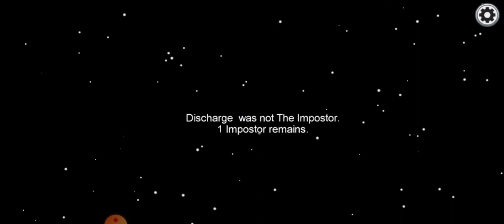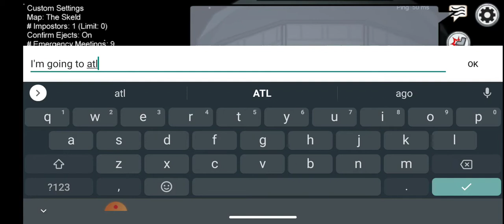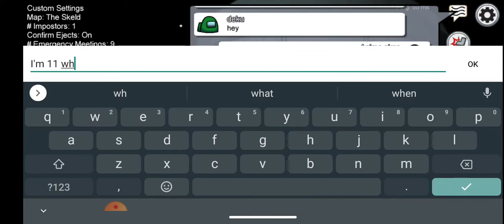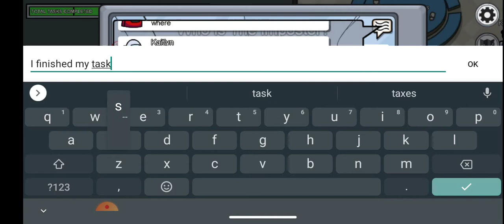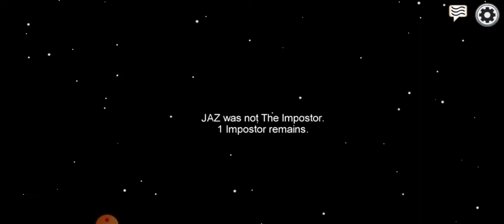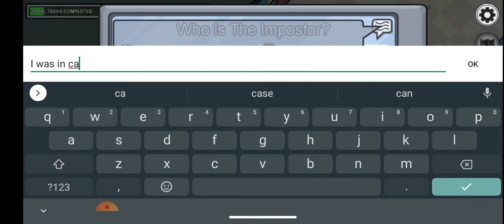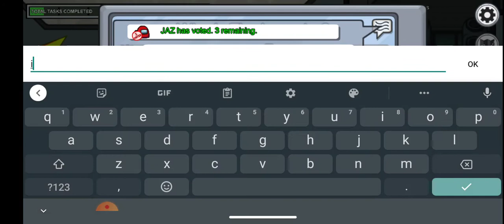Playing among us